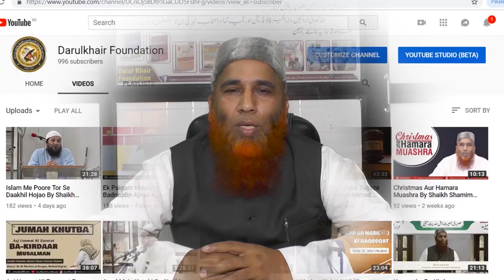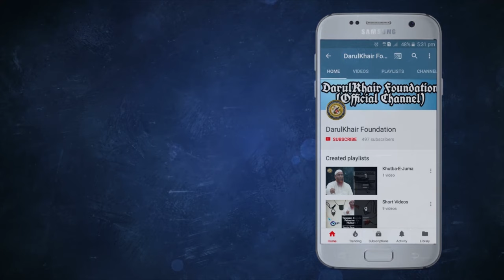Hajj Ki Fazeelat o Ahmiyat By Shaikh Inayatullah Madani at Masjid Darussalam Mumbra